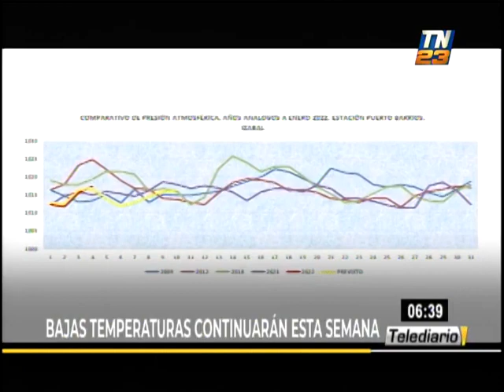Prevén bajas temperaturas por nuevo frente frío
Según informaciones de expertos del Insivumeh, el ingreso de un nuevo frente frío provocará descensos de temperaturas en diferentes sectores del territorio nacional.

La Conred mantiene albergues para ayudar a posibles afectados por esta situación.